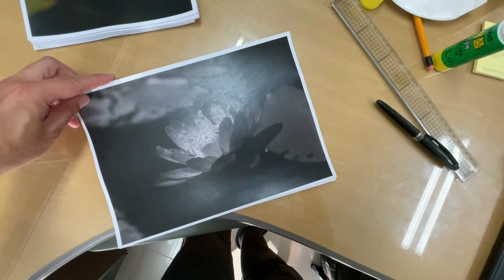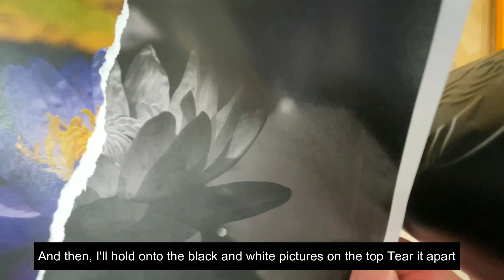Experiment04 - Rip the paper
Experiment04 description

1. Print out color & bnw picture

2. Put the two printed pictures on top of each other

3. Tear the picture on top with my hand   Rip the paper

4. Scan the picture